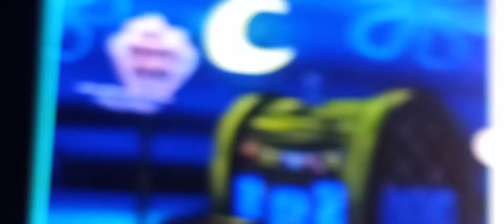patrick that's gollum